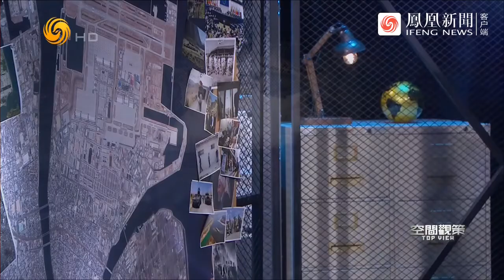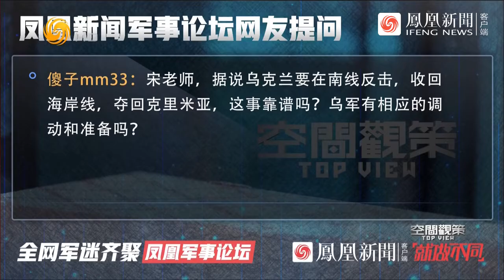空间观策 拜登亚洲行“印太经济框架”呼之欲出，解密 20220520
空间观策